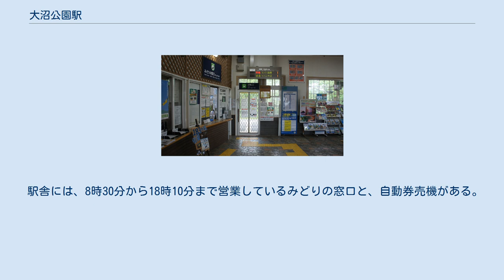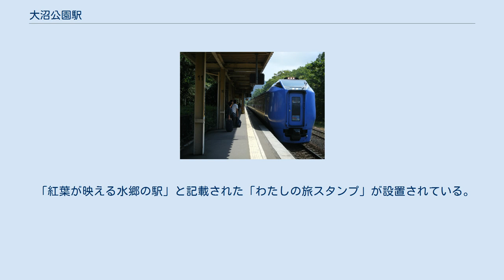大沼公園駅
大沼公園駅（おおぬまこうえんえき）は、北海道亀田郡七飯町字大沼町にある北海道旅客鉄道（JR北海道）函館本線（駒ヶ岳回り・本線）の駅である。
電報略号はオエ。
 特急「北斗」（下り1・3・19・21・23号、上り18・20・22・24号を除く）が停車し、朝には函館方面からの当駅折り返し列車が1本のみ設定されている。
 1976年の大沼公園駅と周囲約1km範囲。
下が函館方面。
下から右へカーブして向かうのは砂原支線鹿部・森方面。
 国土交通省 国土地理院 地図・空中写真閲覧サービスの空中写真を基に作成 当駅近隣の観光地（国定公園）名より。
道内の特急停車駅のうち、旅客乗降用のホーム及び線路が一本しかないのは当駅と稚内駅のみである。
 そのほかホームのない側線を1線有する。
この側線は留置線であり、大沼駅発着の列車が待機している場合があるものの、乗降はできない。
また当駅での列車交換もできない。
 駅舎は構内の東側（旭川方面に向かって右側）に位置し、ホーム中央部分に接している。
改築されつつ以前からの形状を維持した、重厚感があるレトロな雰囲気の建物である。
また、トイレを有する。
 駅舎には、8時30分から18時10分まで営業しているみどりの窓口と、自動券売機がある。
はこだて開発売店も存在するものの、2017年現在は無期限休業中である。
旧キヨスクで、本来は5月から10月までの季節営業だった。
 「紅葉が映える水郷の駅」と記載された「わたしの旅スタンプ」が設置されている。
 ※特急「北斗」の隣の停車駅は各列車記事を参照。